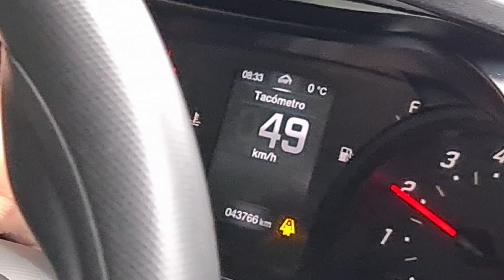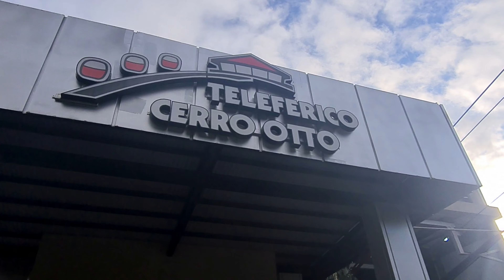Cerro Otto - Bariloche - Argentina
Data do passeio: 19/09/2022